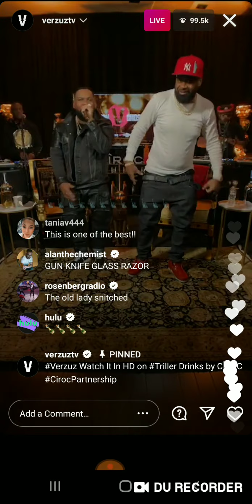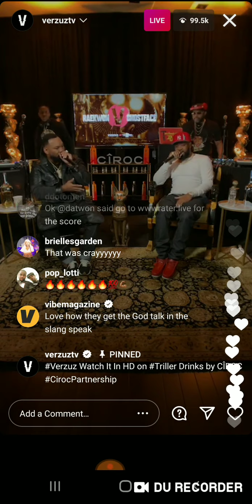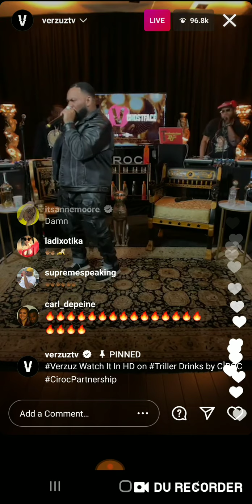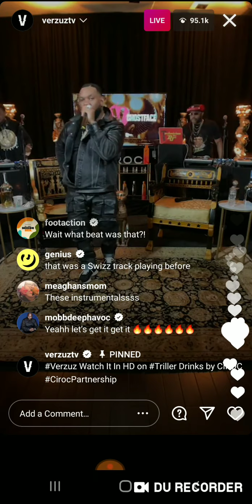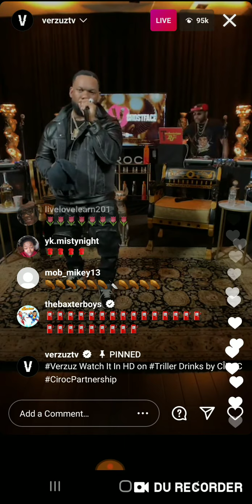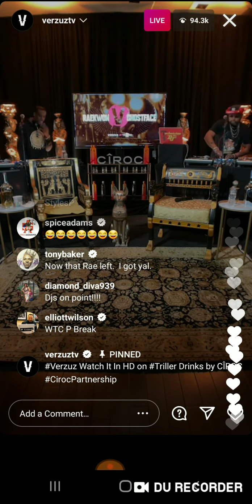Raekwon and Ghostface VERZUZ 🔥🔥🔥🔥